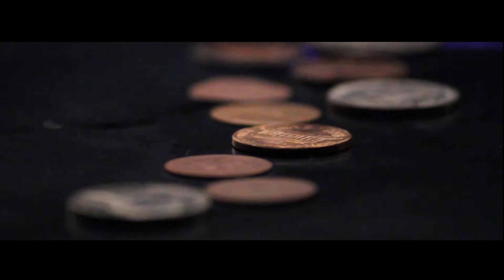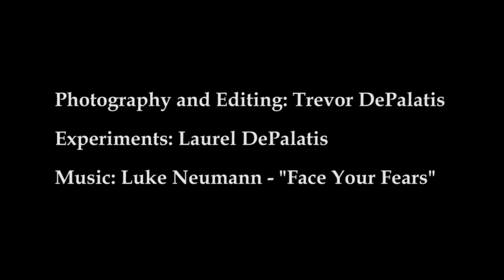Back to Back Fire Mondays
From Chem I at SAHS